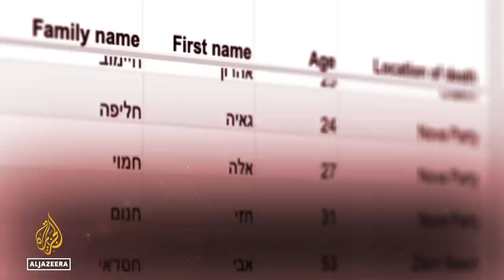Al Jazeera investigation finds Israeli military likely involved in October 7 'friendly fire' deaths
An Al Jazeera investigation has found that some Israeli citizens who died in the October 7 attacks last year were almost certainly killed by the Israeli military.
The Investigative Unit has conducted an exhaustive review of videos, photographs, witness testimony and other evidence from the day.
It concluded that Israeli civilians - being held captive - were fired on by helicopter gunships attacking cars returning to Gaza.

Al Jazeera Peter Charley reports.